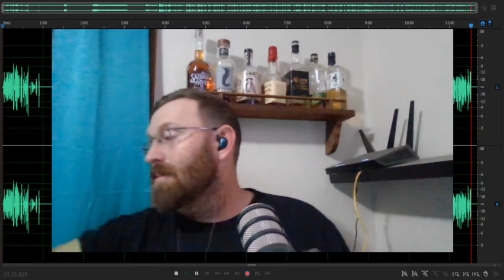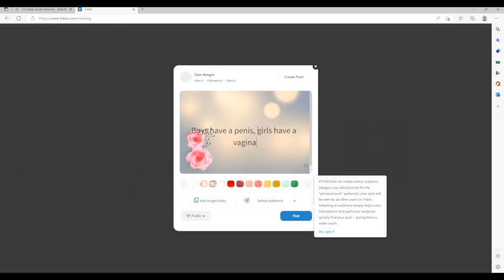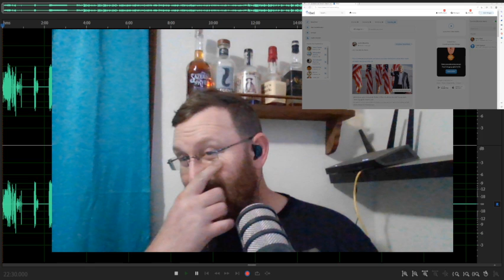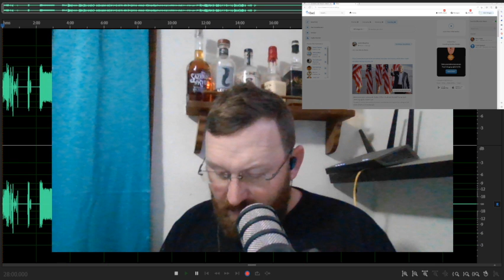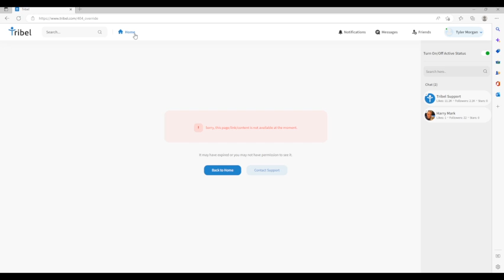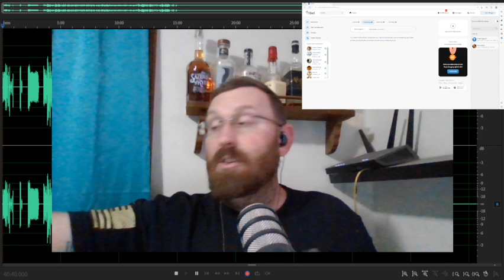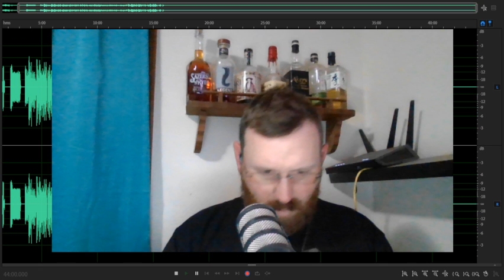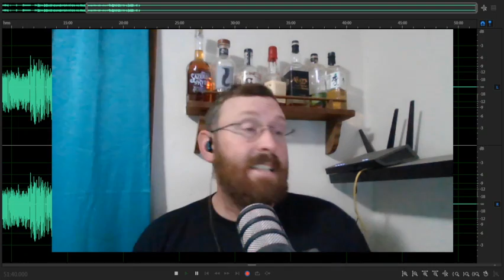The Tyler Morgan Show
This week I look at the new leftist social media site Tribel, and try to catch a permaban (as of writing these show notes, I'm still in existence). Also, I look at an FBI whistleblower receiving the textbook definition of "reprisal" for doing his duty and informing the world about the FBI not fighting child porn in favor of arresting granny for walking through the capitol with her hot cocoa on Jan 6; and I close out talking the very strange case of the attack on Paul Pelosi. Was it political targeting? Was he a modern-day John Hinkley acting out his own delusions? Was it a lover's quarrel turned violent?

for access to bonus content and more!

Check me out on YouTube!

Ad music and intro music used with permission from Purple Planet